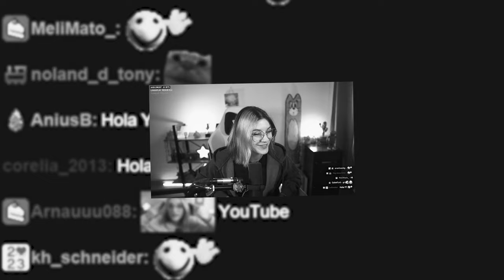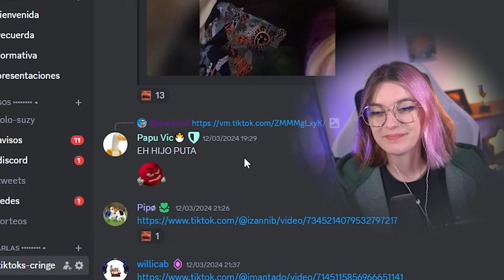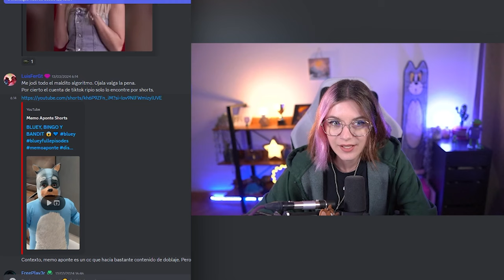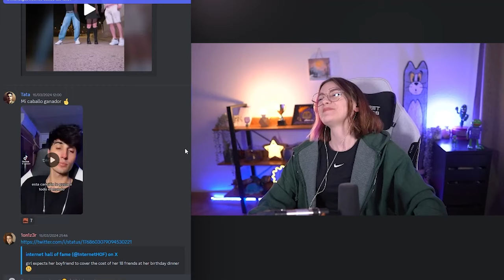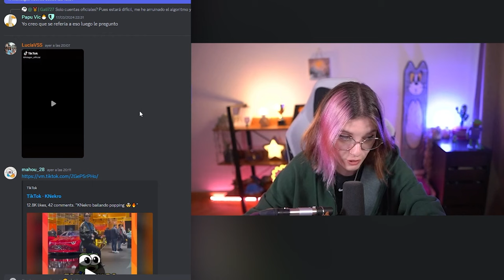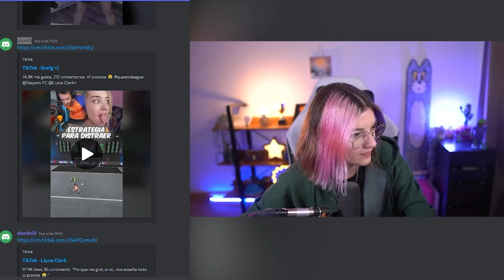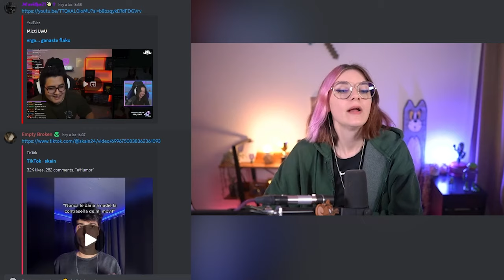Si me da Cringe, pierdo Dinero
Pedí al chat que me envíe Tiktoks que den mucho cringe de creadores hispanos, para regalarles sub si no puedo aguantar viéndolos eneros sin sentir vergüenza ajena

Os ha dado tanto cringe como a mí?

Si me da cringe, regalo sub